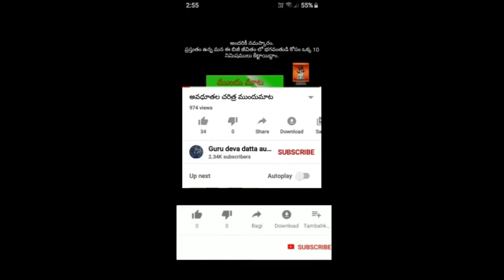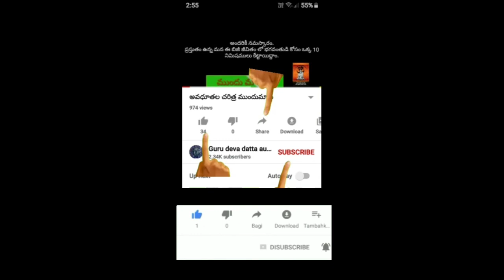ఆశాడం లో కొత్తగా పెళ్లి అయిన భార్యా భర్తలు ఎందుకు ఒక చోట ఉండకూడదు.(ashada masam)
telugu bajana songs

1-అల్లుడు అత్తారింటికి ఎందుకు రాకూడదు.
2- అల్లుడు అత్తగారి ముఖం ఎందుకు చూడకూడదు.
3-భార్యా భర్తలు ఇద్దరు ఒకచోట ఎందుకు ఉండకూడదు.
4-భార్యా,భర్తలు దూరంగా ఉంటే పంటలు ఎందుకు బాగా పండుతాయి..
5-ఆశాడంలో భార్యా భర్తలు ఒకచోట ఉంటే పిల్లలకు ఎందుకు అనారోగ్యం వస్తుంది.
6-వర్షా కాలానికి అంటే ఆశాడానికి కొత్త అల్లుడికి సంబంధం ఏమిటి.

వీటి అన్నిటి గురించి ఈ ఆడియోలో తెలుసుకుందాం.
మన పూర్వీకులు ఏ పని చేసినా ఎంతో ముందు చూపుతో ఆలోచనతో చేస్తారు,కావాలంటే చూడండి అవి మనం ఇప్పటికి ఆచరిస్తున్నాం.
ప్రతి విషయం వెనుక ఉన్న అర్థాన్ని పరమార్ధాన్ని మనం గ్రహించాలి.మనం తెలుసుకొని భావి తరాల వారికి అందించాలి..
ఇప్పుడు జనరేషన్ చాలా స్పీడ్ గా ఉంది మనం చెప్పినవి అన్ని పాటించరు ఎందుకు అని కారణాలు అడుగుతారు కనుక మనం వారికి చెప్పాలి అంటే వాటి అంతరార్ధం తెలుసుకోవాలి.

మీ
sri Guru deva datta audios
జీవని